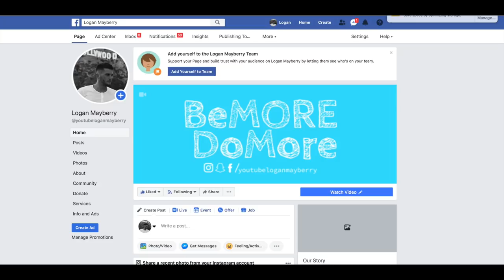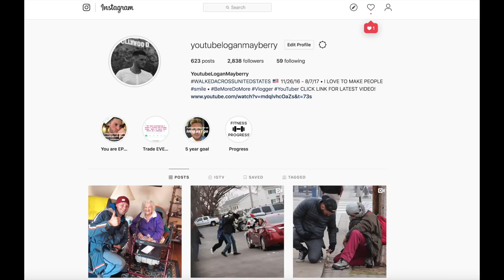Homeless Disneyland Myles UPDATE! (march 2019)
MERCH